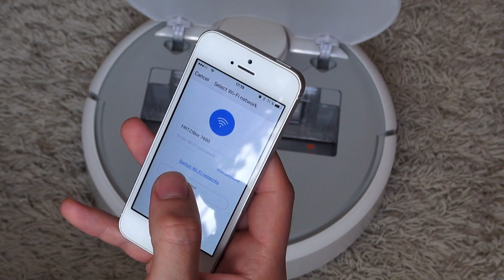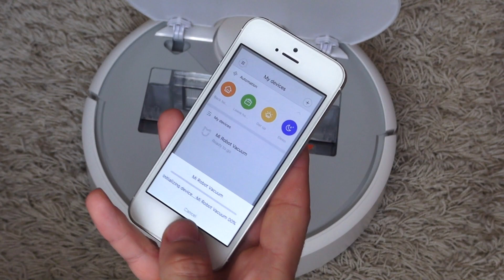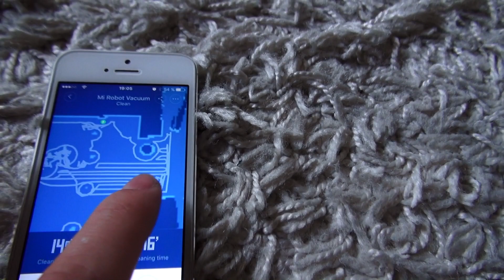Xiaomi Mi Robot Vacuum Cleaner | WiFi Setup & Start-up | Erste Fahrt | Saugtest | Teppichfahrt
Xiaomi Mi Robot

Verwendete Kamera:
► Sony FDR-AX53 Ultra HD

Falls euch meine Video gefallen und ihr mehr Videos sehen wollt könnt ihr gerne ►subscriben ►liken ►teilen - Danke :)